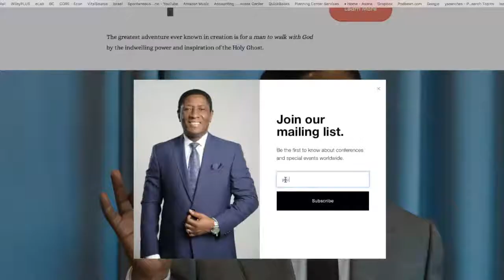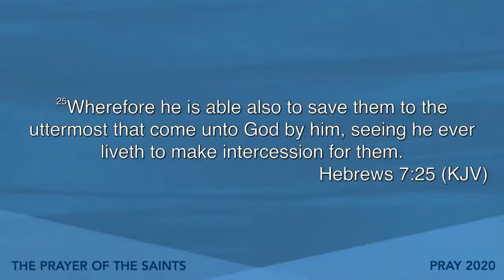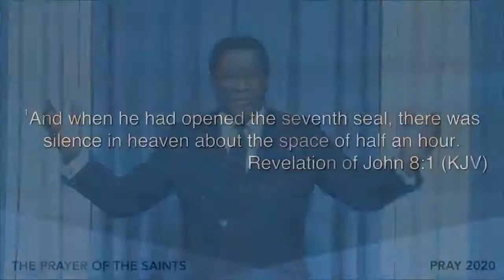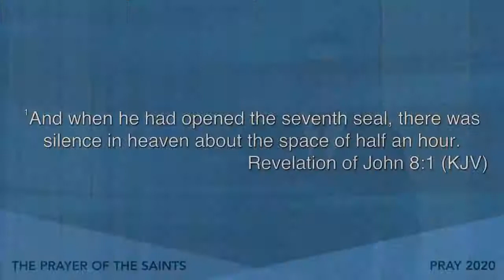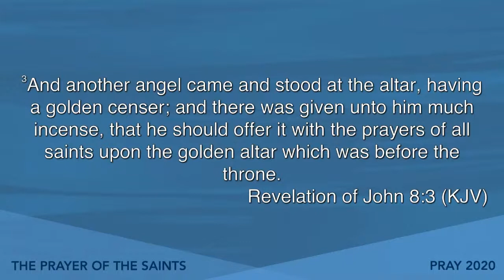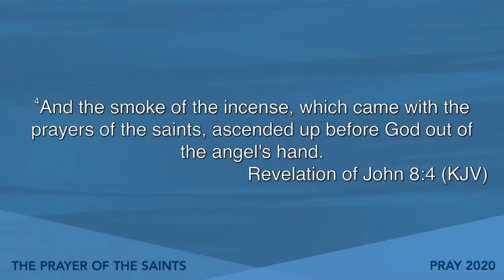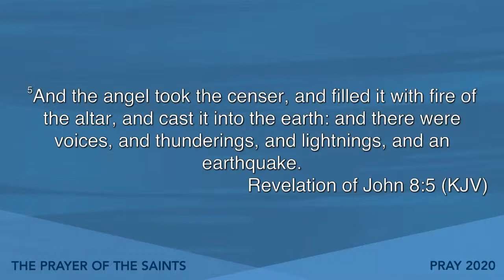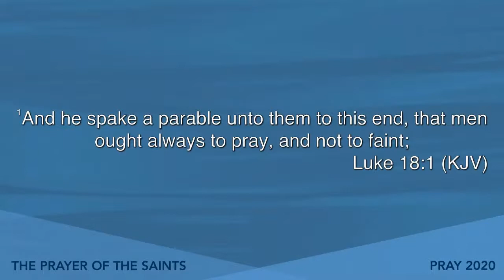Pray 2020 Conference Friday PM Service - June 26, 2020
Speaking: Dr. Emmanuel Ziga